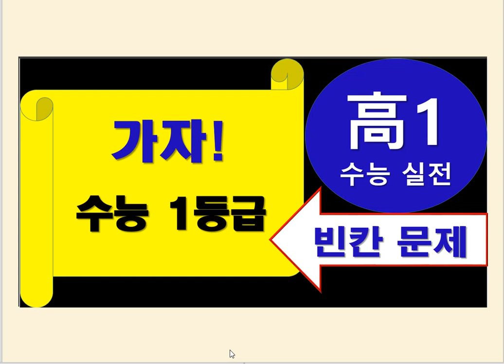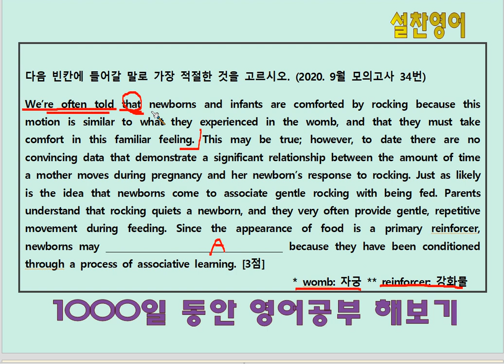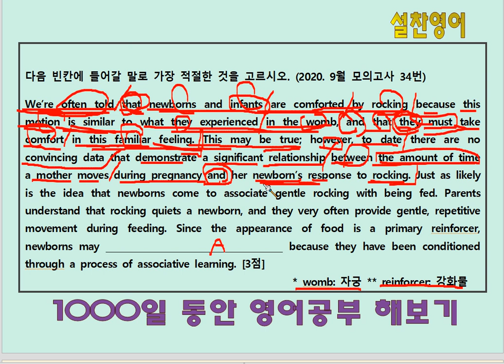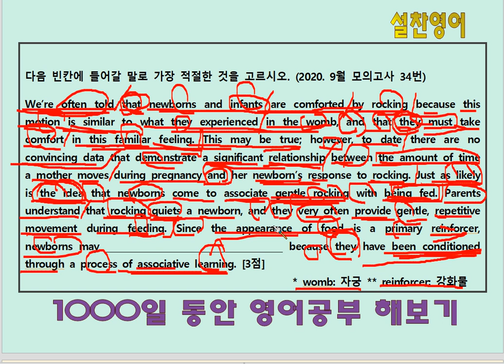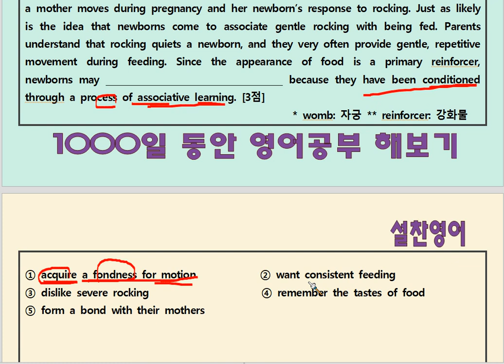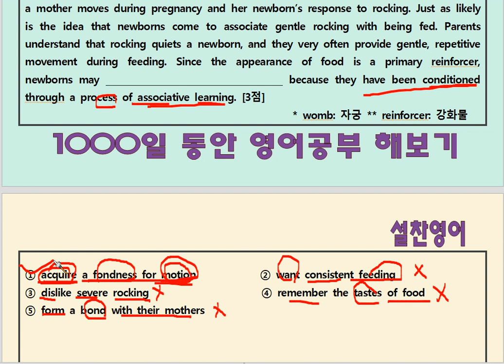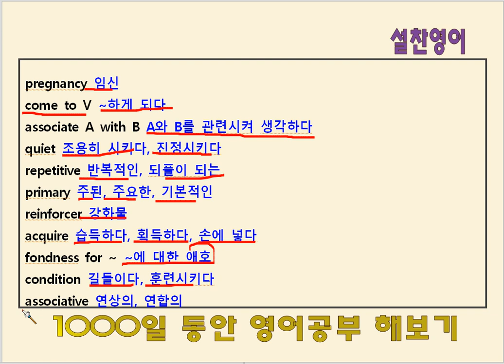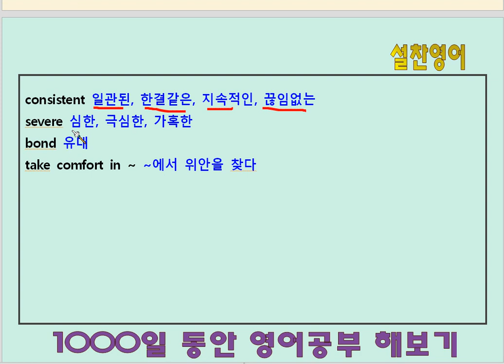영어공부 229일째 - 빨리 읽기, 빈칸 추론(34)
수능 1등급 비법 : 앞 뒤 문맥을 잘 따라가면서 빠르게 읽기 훈련!